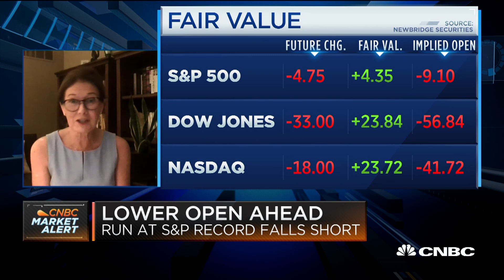Clean energy providers are facing challenging conditions, and are calling for more stimulus: Fellow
Ellen Hughes-Cromwick, senior resident fellow at Third Way and former chief economist for Ford, discusses how the clean energy sector is being hit hard by the pandemic, and the impact that could have on the job market and economy.